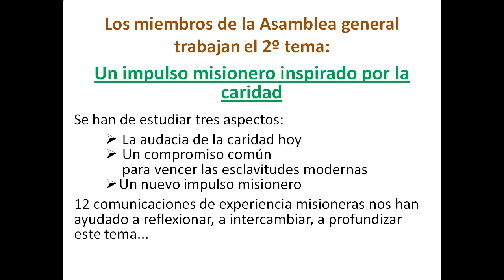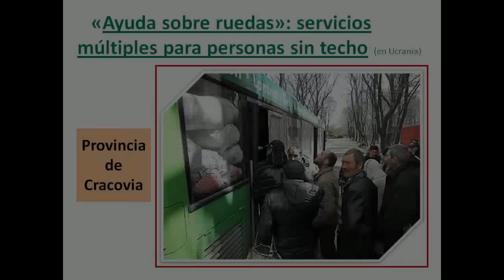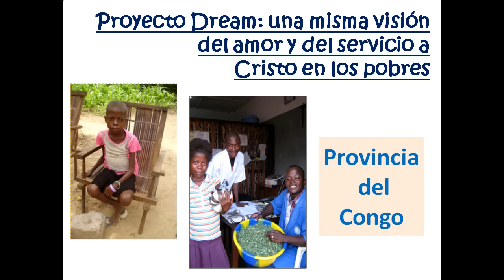[ESP] Un impulso misionero inspirado por la caridad